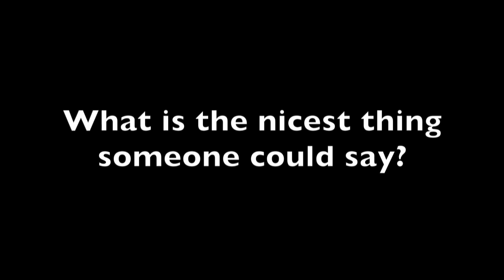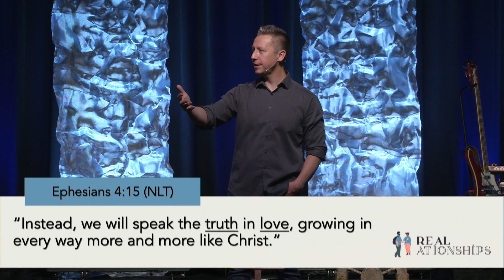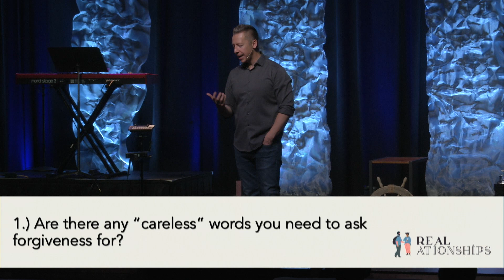The Art of Speaking Life.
This week Pastor Keith Schubert concludes our message series: REALationships.